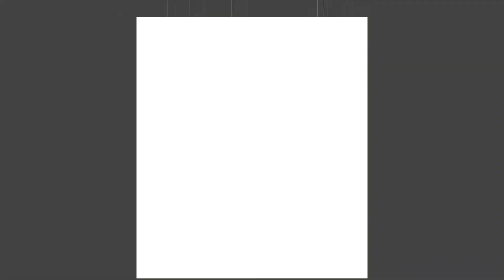TGB - Tales From The Long Shadows Promo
Ten Gallon Bratz new album "Tales From The Long Shadows" is released on May 30th 2014.

The album, like it's predecessor The Wilderness, is half acoustic and half full band containing a variety of instruments and the Bratz's trademark vocal harmonies.
The band are joined by special guests Iain Sloan (Wynntown Marshalls) on Pedal Steel and Alison McNeil (Reely Jiggered) on Fiddle.

Here are some snippets of songs from the album to whet your appetite.

Cover artwork by Hugh MacGillivray
Bratz photography by Vikki McCraw Photography.